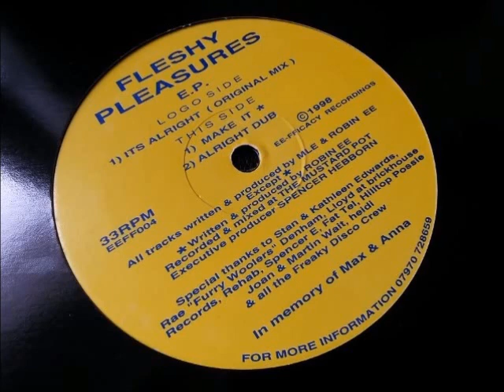MLE & Robin EE - Alright Dub